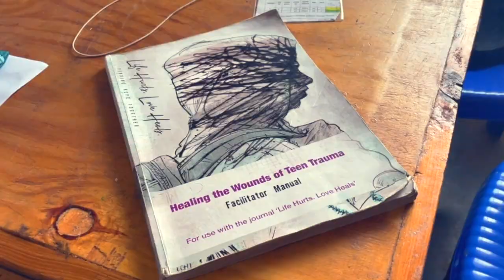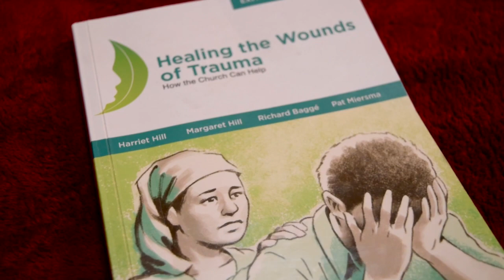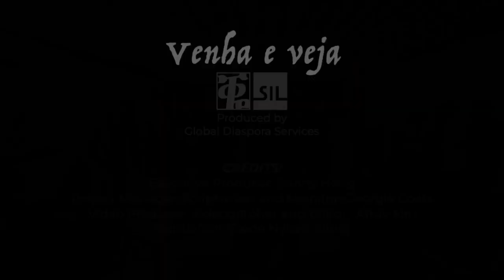Venha e Veja: A história do ministério de cura de traumas no campo de refugiados de Zaleka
A vida machuca. Deus cura. Venha e testemunhe o trabalho transformador do projeto de Cura de Trauma que está se espalhando pelo Campo de Refugiados de Dzaleka, em Malaui, na África. Os refugiados do campo não só estão se envolvendo e compreendendo as Escrituras de maneira poderosa, como também estão treinando e capacitando outras pessoas para frutificarem com eles na comunidade usando as línguas que mais valorizam.

CRÉDITOS: Venha e Veja produzido pelos Serviços da Diáspora Global
Produtor Executivo: Sunny Hong
Gerente de Projetos, Roteirista e Narrador: Georgia Coats
Produtor, Cinegrafista e Editor de Vídeo: Andy Min
Tradução e Dublagem: Clene Nyiramahoro